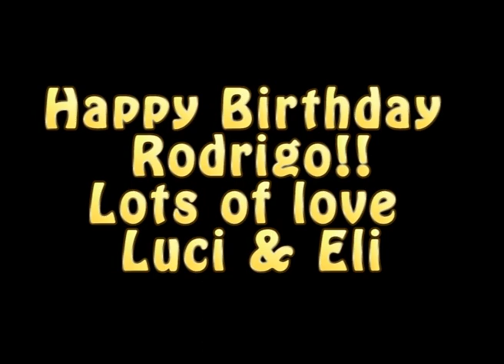Rodrigo's Big Adventure